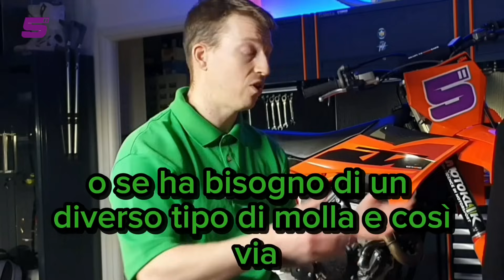Test MOTOKLIK: l'AI MIGLIORA davvero il tuo SETUP?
Abbiamo provato il MOTOKLIK, un sistema capace di consigliare il corretto setup delle sospensioni della moto da cross o da enduro attraverso l'intelligenza artificiale. Questo è il primo di due video che raccontano il nostro test esclusivo del dispositivo Motoklik, una invenzione che ha come ambizione quella di risolvere i problemi di setup delle moto da cross e da enduro. Si tratta di un sistema di acquisizione dati realizzato su misura per le moto da fuoristrada specialistico, che sfrutta l'intelligenza artificiale per tradurre i valori in consigli pratici di messa a punto.

Sapete quelle situazioni in cui non vi trovate con la moto e non sapete come risolvere il problema? Quando iniziate a chiedere a tutti un consiglio o addirittura vi attaccate al telefono sperando che qualcuno possa fornirvi la soluzione? Ecco, con il Motoklik questo non succede, perché basta aprire l'app e seguire le indicazioni del sistema. Questo vale per tutte le moto, tutte le cilindrate e le tipologie.

L'inventore si chiama Jens Kopke, un ingegnere irlandese appassionato di motocross che ha voluto provare a risolvere uno dei problemi principali dei piloti: avere un corretto setup in tutte le situazioni. Ma non solo: grazie al Gps integrato, il Motoklik offre la possibilità di vedere il tempo sul giro, le traiettorie e analizzare ogni singolo tratto di pista, offrendo un ampio range di informazioni non soltanto sul lavoro di forcella e ammortizzatore.

Sulla carta è l'invenzione perfetta. Ma sarà veramente così? Lo scopriremo insieme in questo video test diviso in due parti. In questo primo capitolo apriamo la scatola, scopriamo i particolari, i componenti e come si montano sulla moto, nel nostro caso una KTM 250 SX-F 2025.  Nel secondo video, che uscirà tra qualche giorno ci sarà il test completo.

00:00 Intro
01:24 Componenti
03:12 Montaggio
07:06 Storia e funzionamento